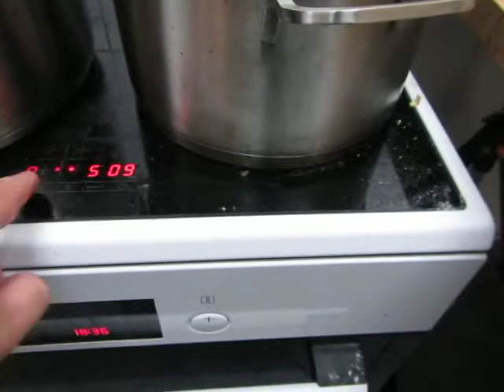cooking for women and eggs; 380